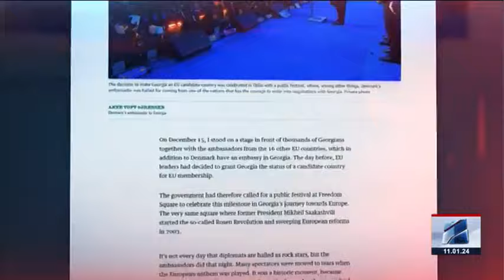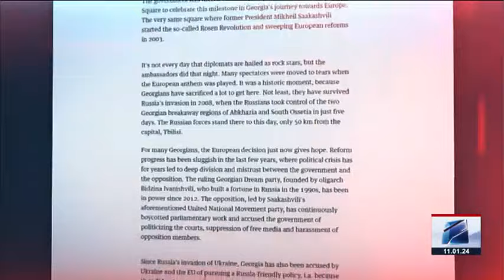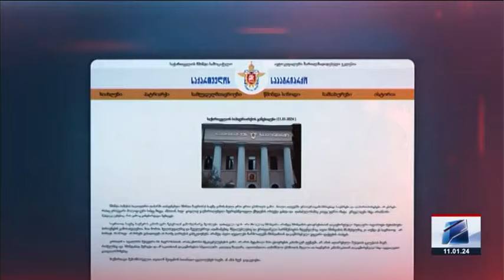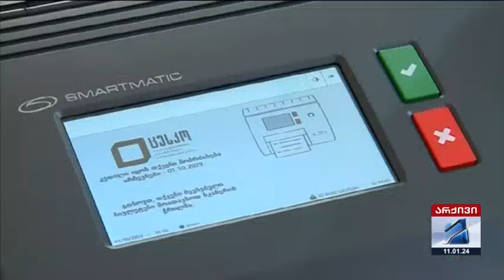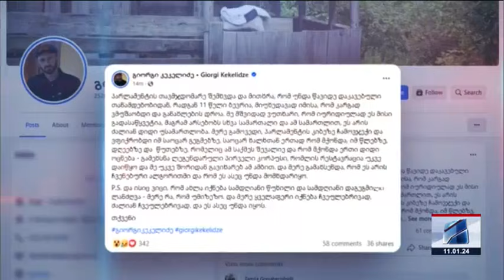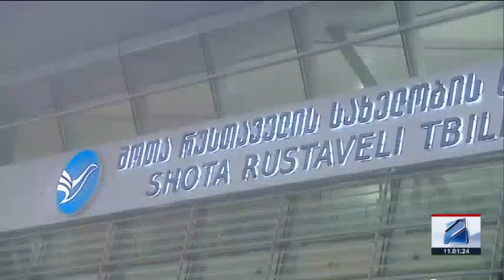კურიერი 18 საათზე-2024.01.11